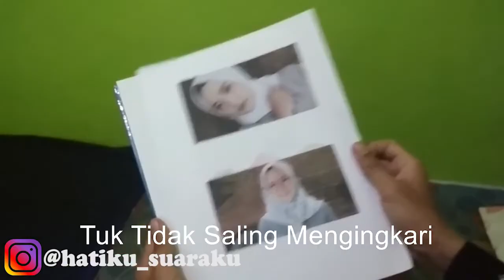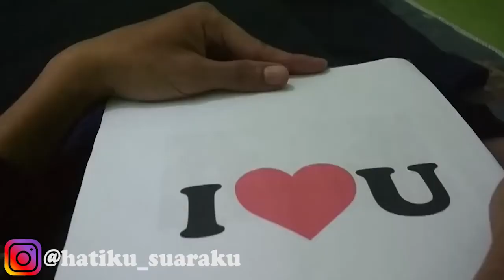Puisi Cinta Untuk Nissa Sabyan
Dibaca oleh Ust. Irdan Muharam (ketua pena artas)

jangan lupa bantu subscibe channel ini dan channel Hatiku Suaraku ya gaes

video ini juga udh tayang di Chanel hatiku suaraku;